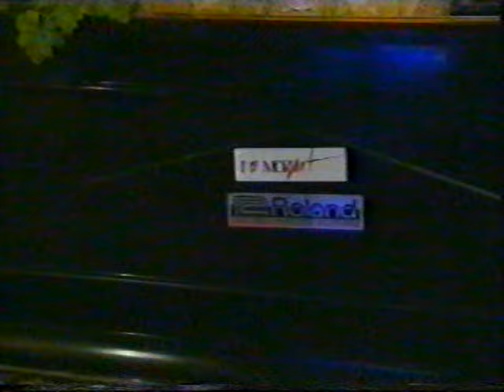Виктор и Людмила Резниковы: "История Любви"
Авторская передача Оксаны Пушкиной из цикла "Госпожа удача" середины 90-х годов о композиторе Викторе Резникове.